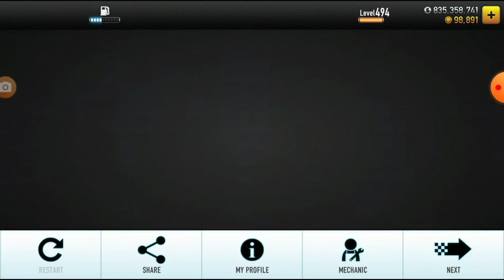CSR Racing - How To Win Carlito's Chevrolet ZR1 (No MECH) (Updated 2022)